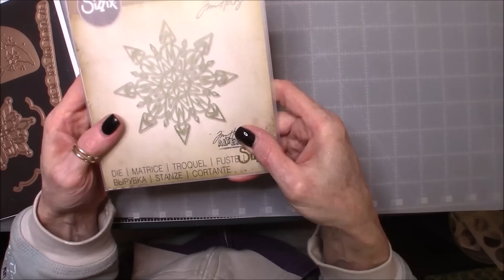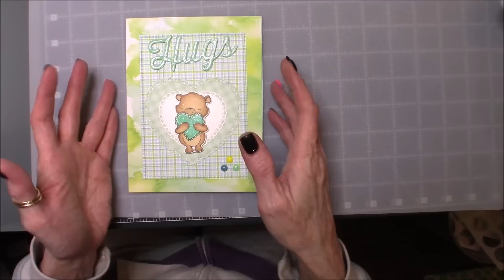HAPPY MAIL FROM TINA BEAN, ALTERED PROJECT SHARE, ORGANIZATION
My Pattern shoppe